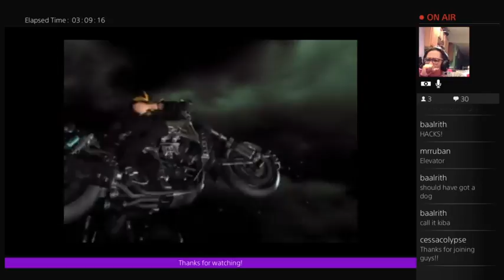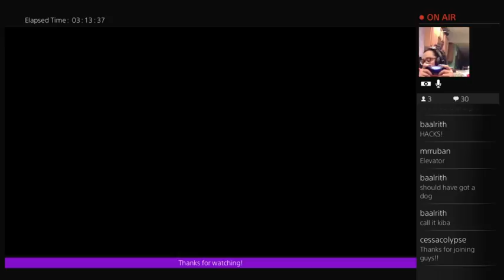Live PS4 Broadcast of Final fantasy 7 (Part 13)